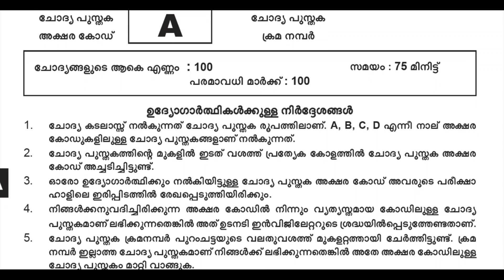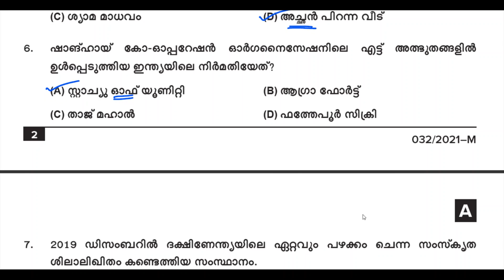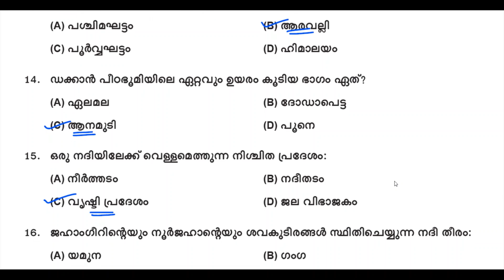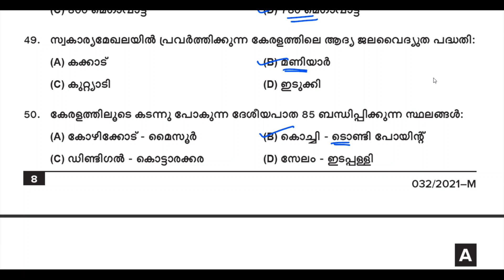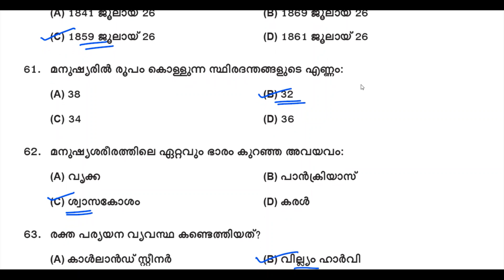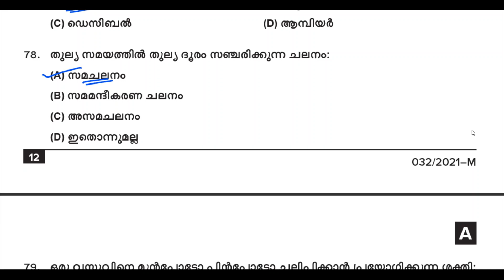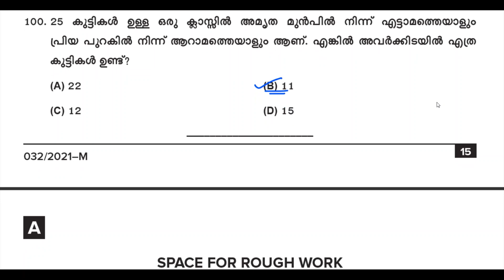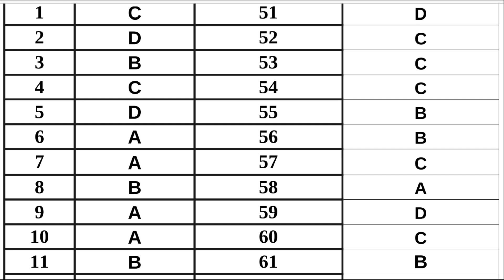Kerala PSC | 10th preliminary exam stage 4 | PSC provisional answer key | published